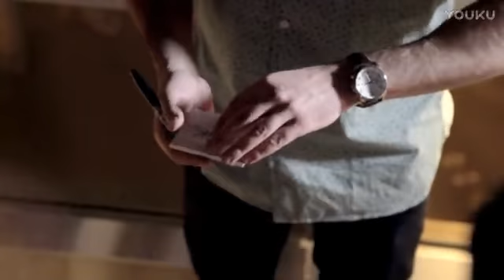Silent Control by Rick Lax and Alan Wong